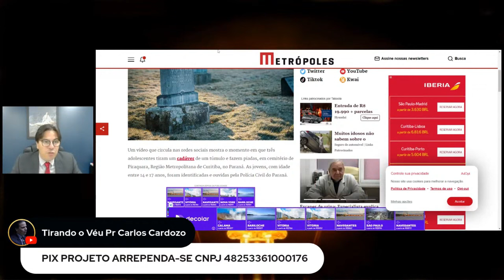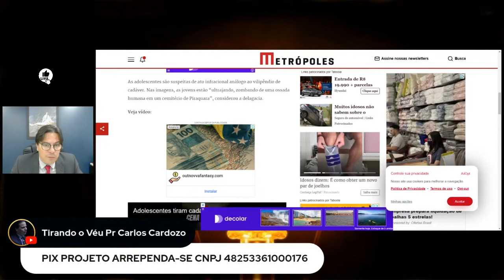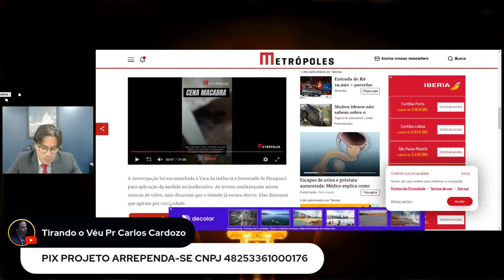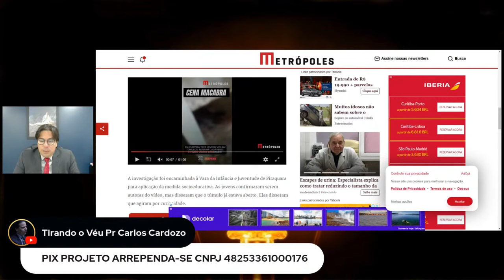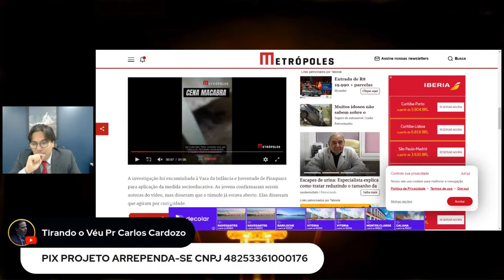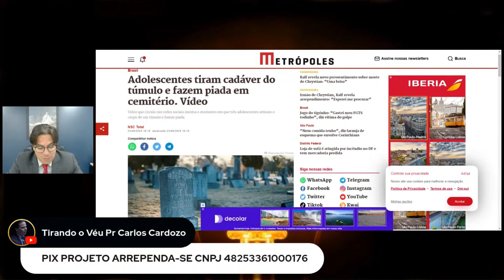Adolescentes retiram corpo de túmulo e fazem piada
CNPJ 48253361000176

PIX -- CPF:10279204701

Deus Abençoe!